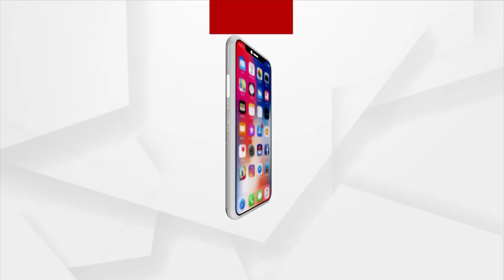କେନ୍ଦ୍ରୀୟ ଆଣ୍ଡାମାନ ସାଗରରେ ଲଘୁଚାପ କ୍ଷେତ୍ର ସକ୍ରିୟ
କେନ୍ଦ୍ରୀୟ ଆଣ୍ଡାମାନ ସାଗରରେ ଲଘୁଚାପ କ୍ଷେତ୍ର ସକ୍ରିୟ । ପ୍ରଭାବରେ ଆସନ୍ତା 19ଯାଏ ରାଜ୍ୟରେ ବର୍ଷା ସମ୍ଭାବନା । ଗଞ୍ଜାମ, ଗଜପତି, ରାୟଗଡା, କୋରାପୁଟ ଏବଂ କନ୍ଧମାଳ ଜିଲ୍ଲାକୁ ପାଣିପାଗ ବିଭାଗର ୟେଲୋ ଓ୍ବାର୍ଣ୍ଣିଂ ଜାରି ।